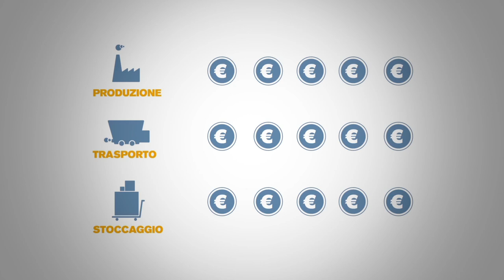FABLAB SARDEGNA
AAA.Ma Master in Communication Design for Sustainability
Student: Chiara Cattani